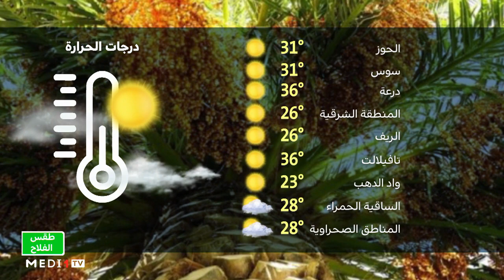طقس الفلاح: الخميس 04 ماي 2023